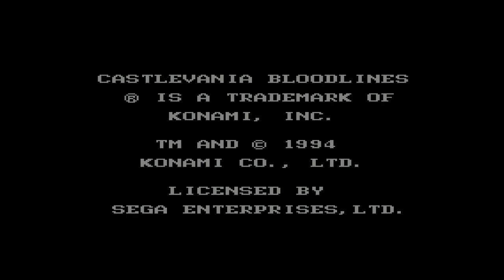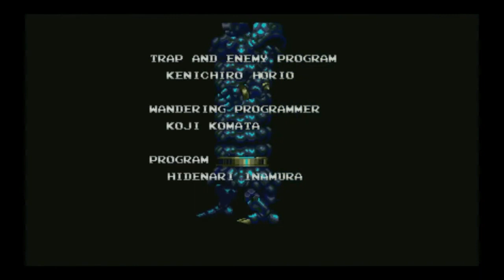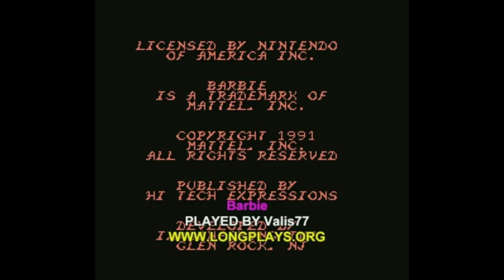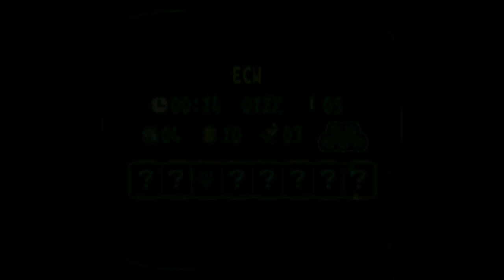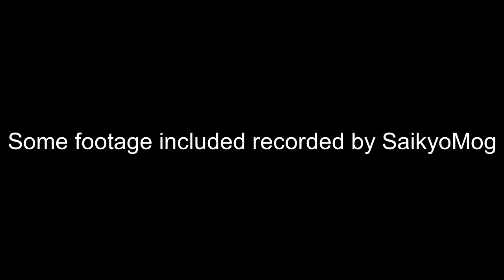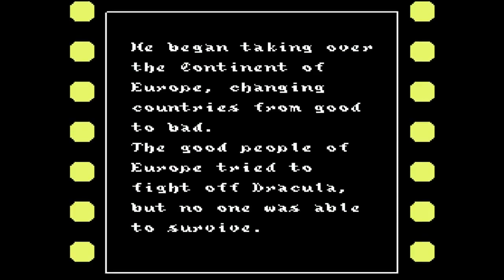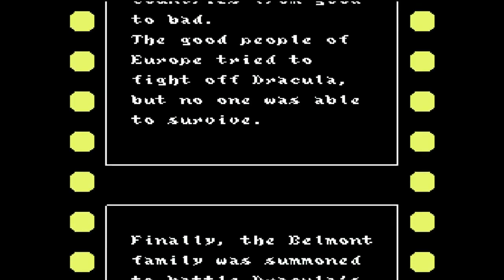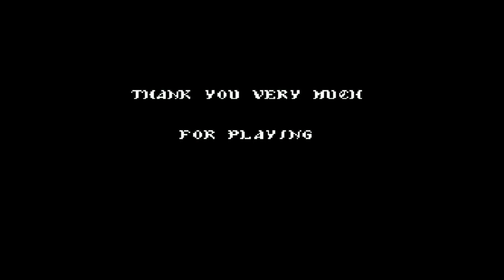The ST2K Archives: Ronmowers LPs - Part 10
Some footage included in this video was recorded by SaikyoMog, World of Longplays, and Valis77.

LPs range from Feb 24, 2016 to Nov 26, 2016.  Games include...

Shinobi III: Return of the Ninja Master
Castlevania Bloodlines
Barbie (NES)
Donkey Kong Country 3
Castlevania III: Draculas Curse